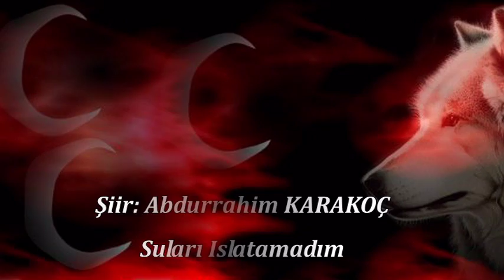Suları Islatamadım Birgitay AKTAŞ HD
Bu video Gülbeşeker tarafından hazırlanmıştır...
Şiirin aslı:
Savaştayım elli yıldır
Ömrüm geçti boşalt, doldur
Anlamadım bu ne hâldir
Bir gün silah çatamadım

Suları ıslatamadım.

Ekin ektim başak yılan
Kuşandığım kuşak yılan
Yorgan akrep, döşek yılan
Bir gün rahat yatamadım

Suları ıslatamadım.

Ne payem oldu, ne sayem
En doğruya varmak gayem
Düşüncemdir tek sermayem
Alan yoktur satamadım

Suları ıslatamadım.

Yolum yokuş, izim ayrı
Dilim yağsız, sözüm ayrı
Bedenimden özüm ayrı
Biri bire katamadım

Suları ıslatamadım.

Talipli yoktur sevgiye
Anlamadım, neden? Niye?
Canlar gücenmesin diye
Can attım, gül atamadım

Suları ıslatamadım.

***Abdurrahim KARAKOÇ***